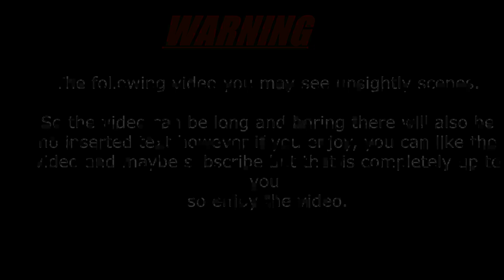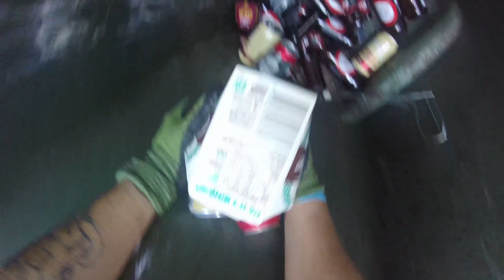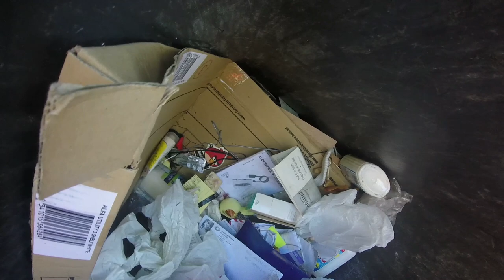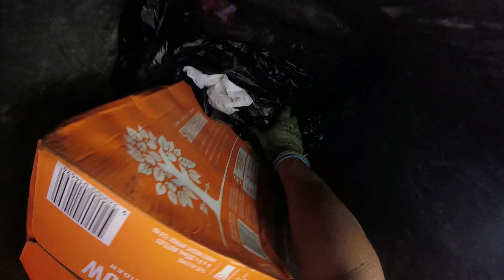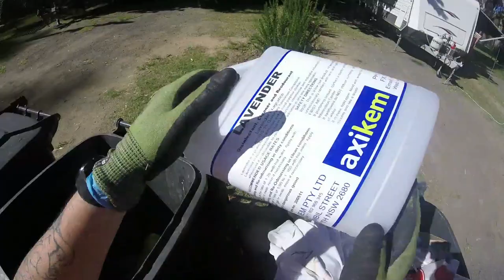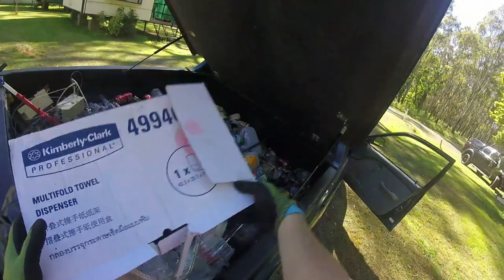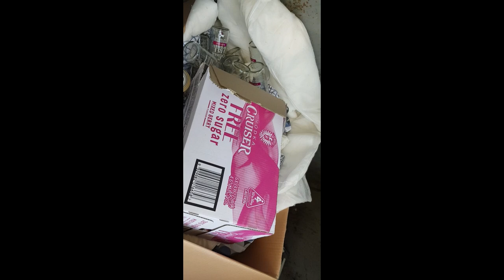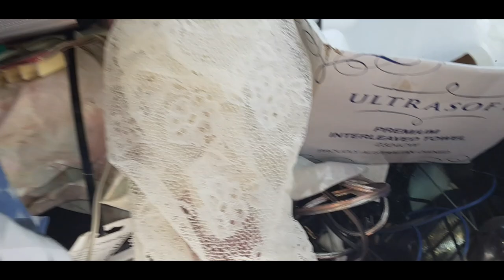DUMPSTER DIVING WOW A GOOD DAY FOR A DIVE